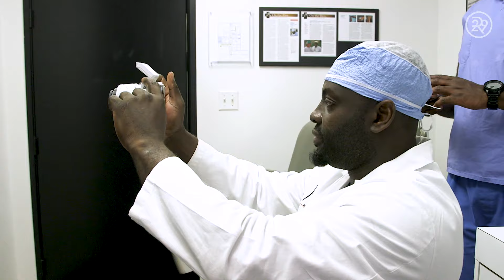I Got 10 Hours Of Transgender Facial Surgery | Get Real | Refinery29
On this episode of Get Real, we highlight a transgender woman of color on a journey to make her appearance reflect her true self. She undergoes 10 hour facial feminization surgery. Watch Get Real to be inspired by this journey!

ABOUT SERIES
Get Real exists at the intersection between identity and body image. This artful nonfiction series gives a platform to the intimate (and sometimes icky) thoughts that you don't usually share with anyone.